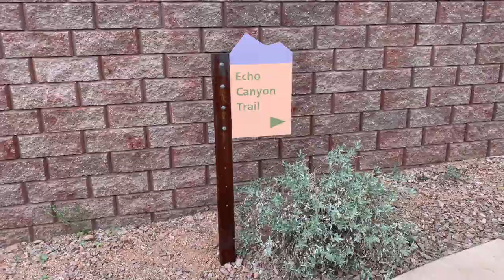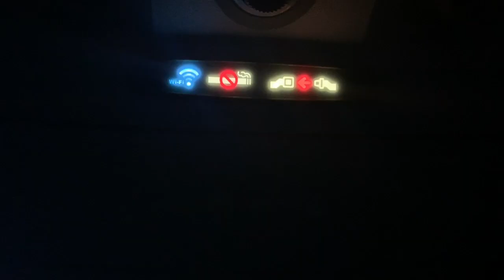ARIZONA 2019! (Nick and Tamara's Wedding, Grandpa's Birthday, etc.)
Arizona was SO MUCH FUN!!! If I could I would definitely relive it over again. Thank you to all those that helped make Tamara and Nick's day a blast. This video is and will be a memory for us all to remember!

- Corina